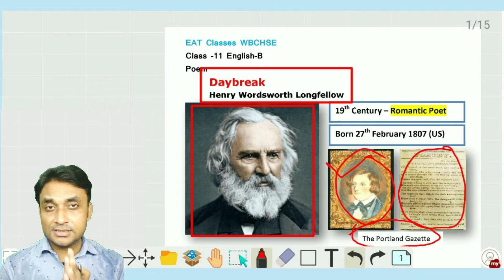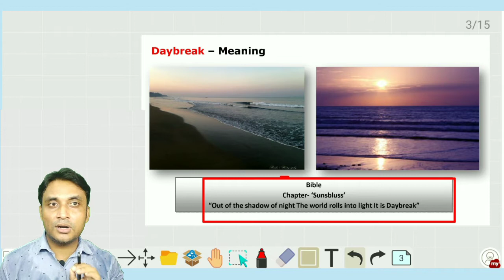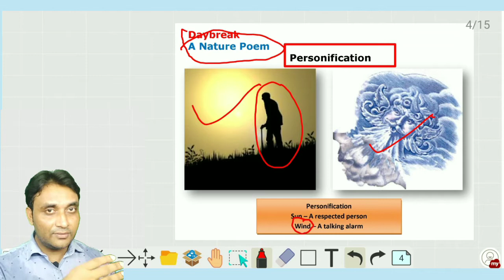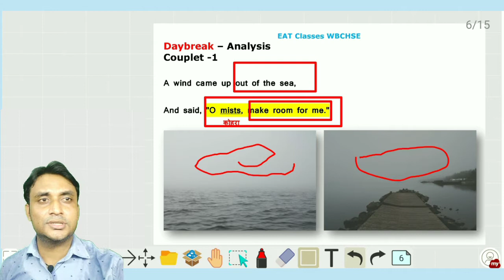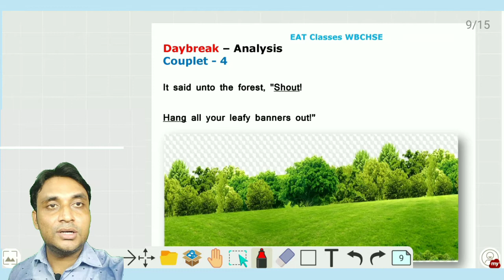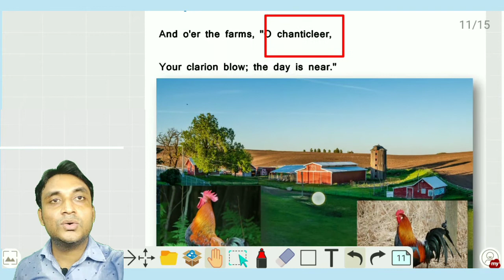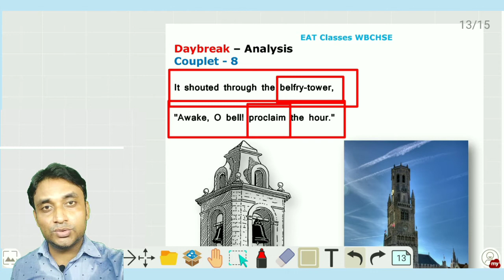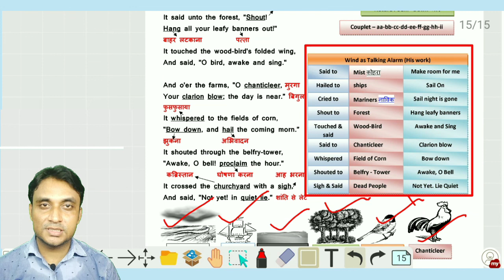Class 11 English-B Daybreak Analysis in Hindi ll WB HS ll WBCHSE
Daybreak by Henry Wordsworth Longfellow
WB HS ll WBCHSE ll Class 11 English-B Daybreak Poem Analysis in Hindi
Online Video Class in Hindi for WBCHSE Class 11
Class - 11
Subject - English-B
Topic - Poem - Daybreak Text Analysis

"MILTE HAI NEXT CLASS MEI"